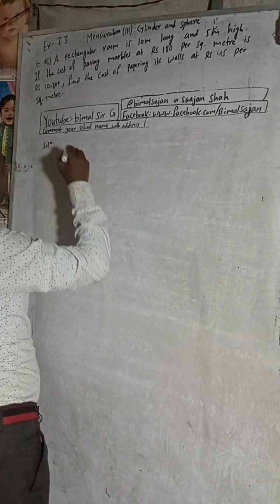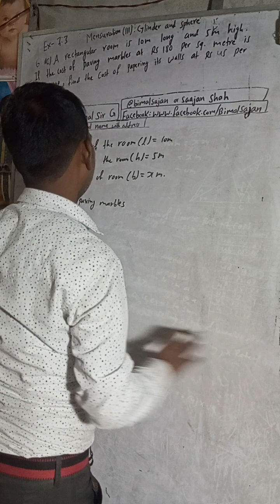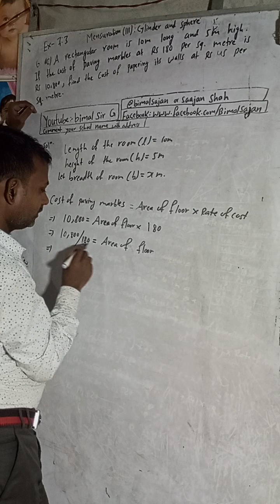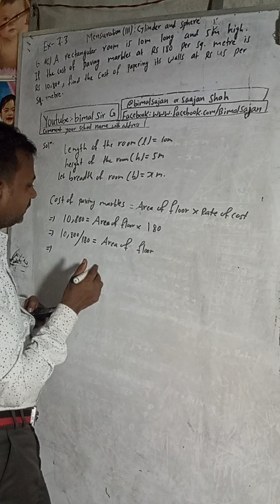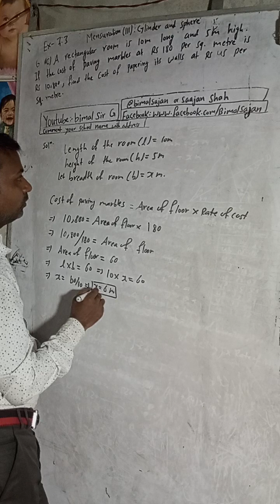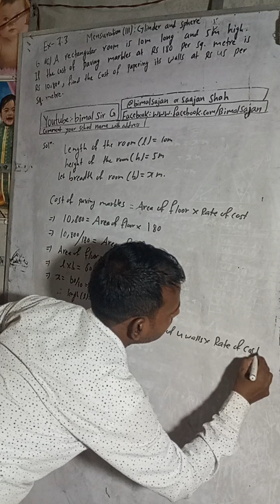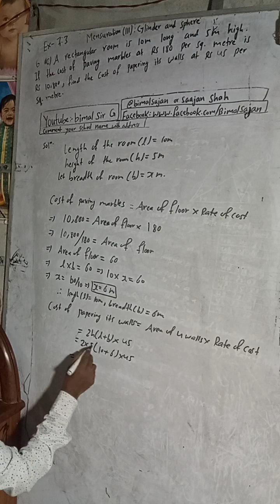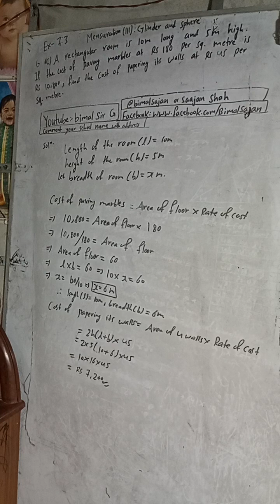class 9 Ex-7.3 Q6c) A rectangular room is 10 m long and 5 m high. If the cost of paving marbles at R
class 9 Ex-7.3 Q6c) A rectangular room is 10 m long and 5 m high. If the cost of paving marbles at Rs 180 per sq. metre is Rs 10,800, find the cost of papering its walls at Rs 45 per sq. metre.

6c) Mensuration-III: Cylinder and Sphere